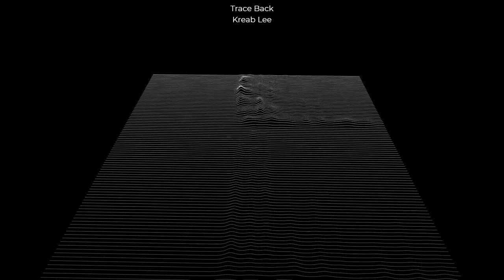[Elec.] Kreab Lee - Trace Back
Composed by Kreab Lee (이도윤)

크리브리